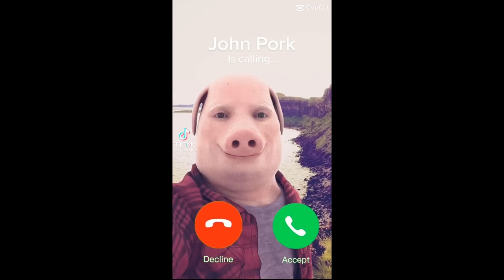Minecraft LifeBoat Server...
We have fun recording videos about servers like The Hive and now we are doing life boat. Next could be cube craft if they have good games.